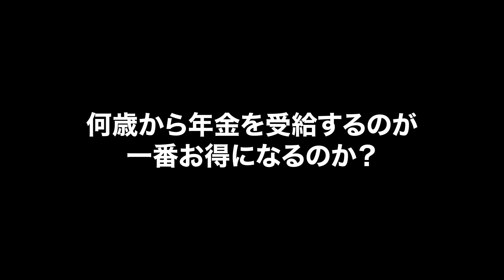【漫画】2025年問題の実態。実は水面下で日本はヤバくなっている…年金問題も無視できない【レイナの部屋ブラックワールド】